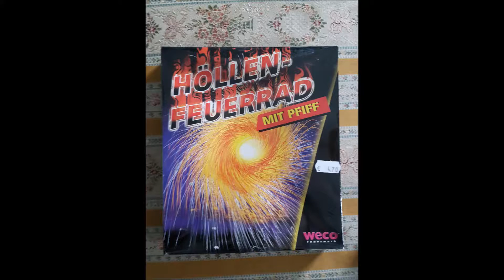Höllenfeuerrad mit Pfiff Weco -- Echt Gut !!Danke für 10 Abonnenten!!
Schönes älteres Feuerrad von Weco. Der Pfiff sorgt in echt für Gänsehaut.